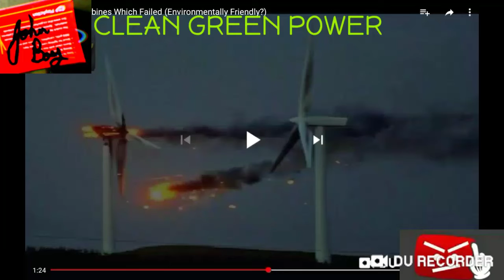🤣🤣CLEAN "GREEN" Wind turbines 🤣🤣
Go "GREEN" ! What a JOKE. Cold stops them too, just ask TEXAS !